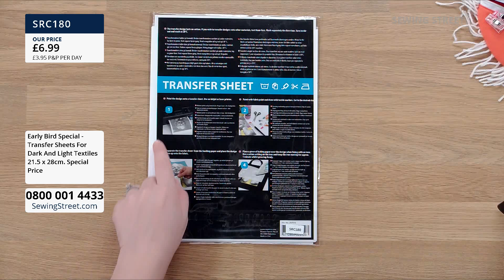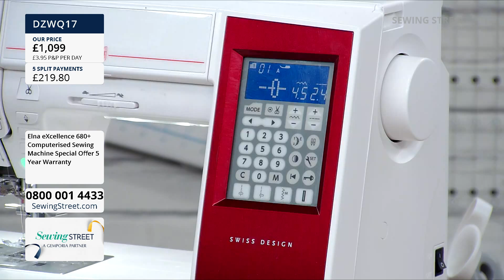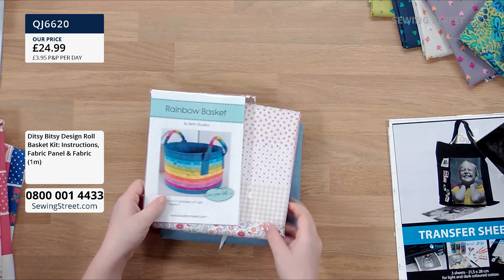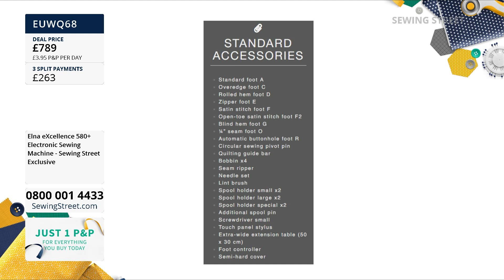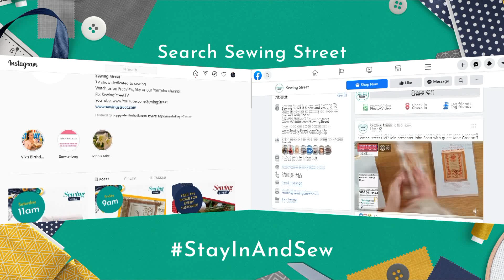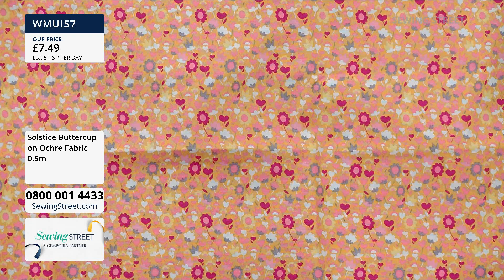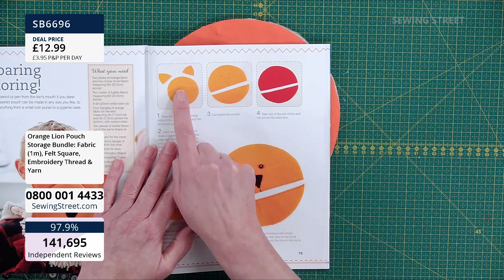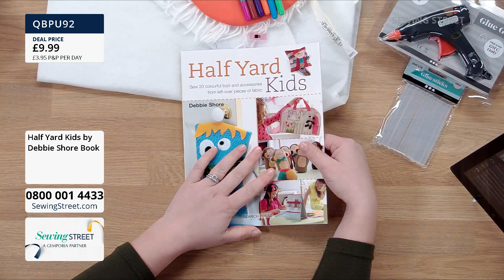Sewing Street – 08/01/2021 – Join Vicki Carroll with Jules Mayouf for Rainbow Basket Sewing Pattern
The Right Tools for the Job

Rainbow Basket Sewing Pattern with Jules Mayouf

Fabulous Fabrics - Solstice

Lion Pouch Pencil Case with Jules Mayouf